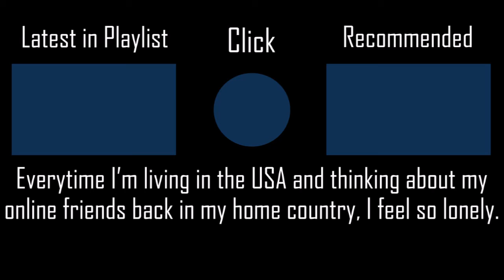Lonely Go - Brian The Sun [Hard]+NCPF 100% SS PENDING 182PP if ranked l Played by iPhong (2020 PLAY)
I miss my online friends so much, not gonna lie.
▶ Full Title: Lonely Go - Brian The Sun [Hard] +NCPF 100% SS PENDING 182PP if ranked l Played by iPhong (2020 PLAY)

▶ Map (Mapped by sfgsf AKA Dima2285551)